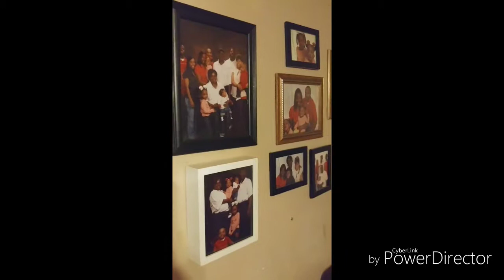MoneyMeat- Mo Problems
I lost my parents in the past two years walking this long journey showed me alot look out for those who dont have god sit high and look low. Hardlife